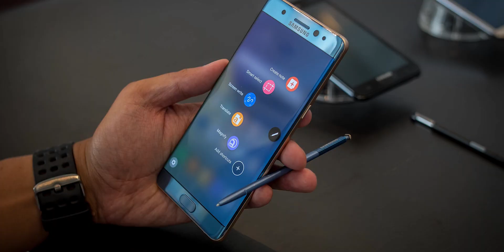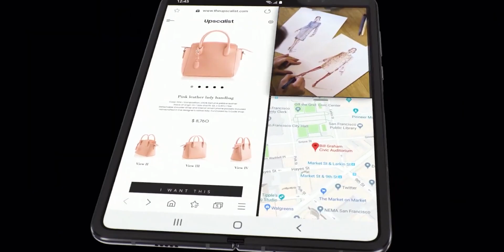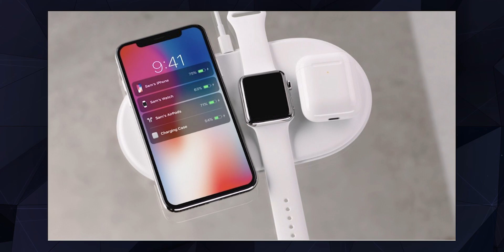EPIC TECH FAILS 😲 😲 😲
Youtube Gear
Secondary Light
Main Microphone
Primary Laptop
Macbook Pro
2nd Headphone

For Buisness - gadgetsonemalayalam@gmail.
com gadgets one malayalam whatsapp gadgets one malayalam studio setup malayalam tech htc first